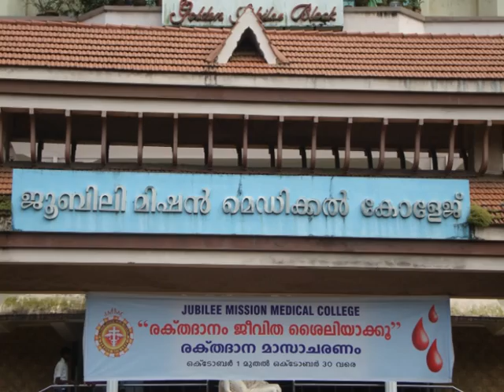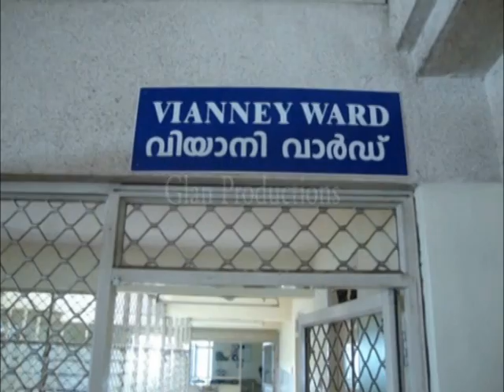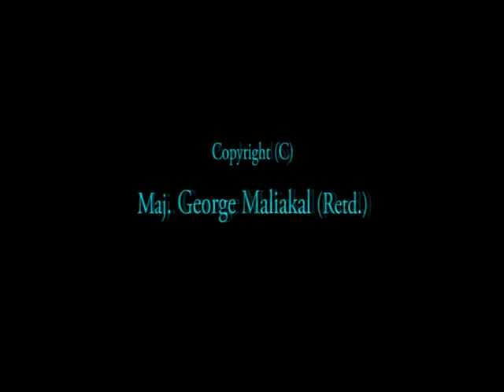Holidaying In Hospital ?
Believe it or not, this video is about my ' Holidaying In Hospital ? ' - something unbelievable. Even our children were surprised. They asked us, 'Are you there for treatment or on a holiday ? ' This is my 45th video on my YouTube channel, 'GeorgeCMaliakal'.Hope you have fun watching them.